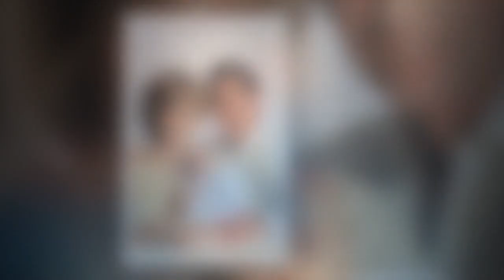Lady Diana : cette sombre vérité qu'elle avait déballée dans des enregistrements explosifs